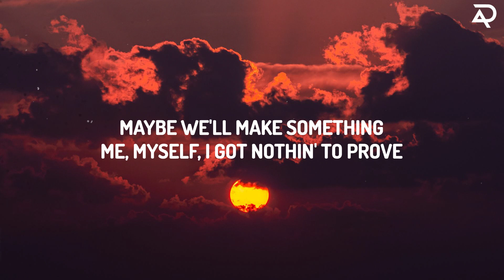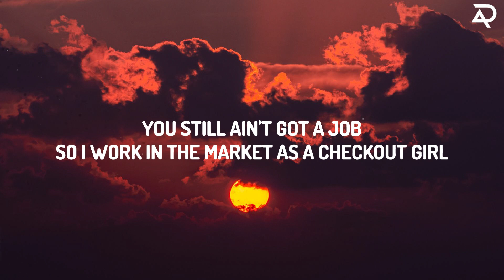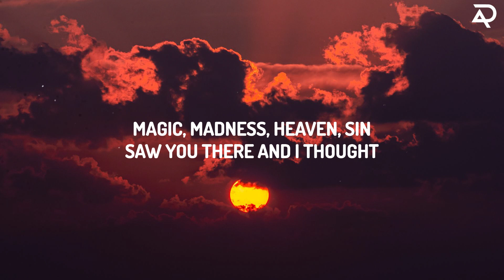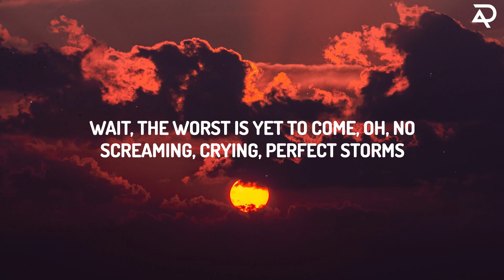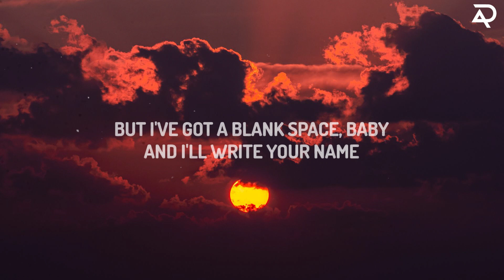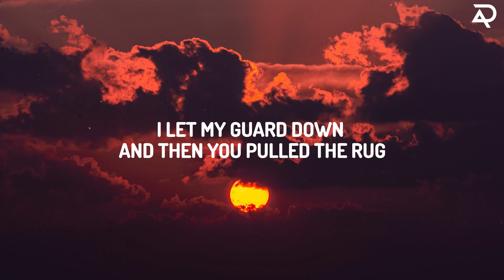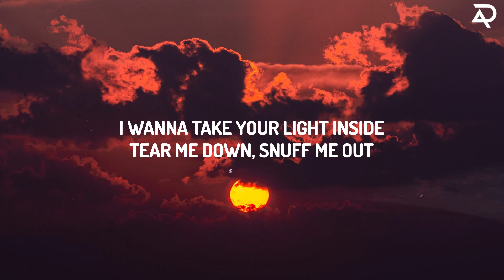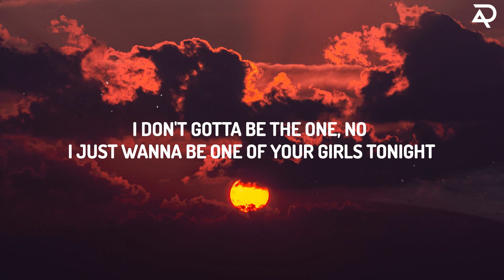Luke Combs - Fast Car (Lyrics) | Avery Davis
(Lyrics)
[Verse 1]

[Instrumental Break]
[Outro]

Tags;
Is it fast enough so you can fly away?
You still gotta make a decision
I had a feeling that I belonged
I had a feeling I could be someone
Fast Car